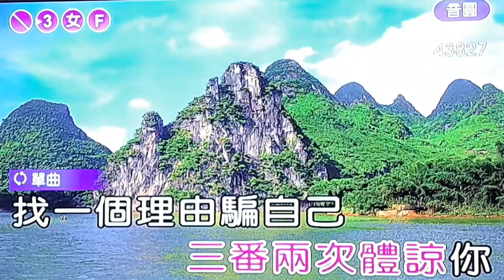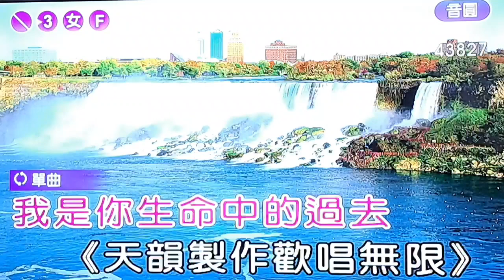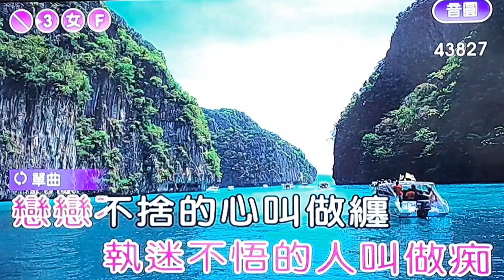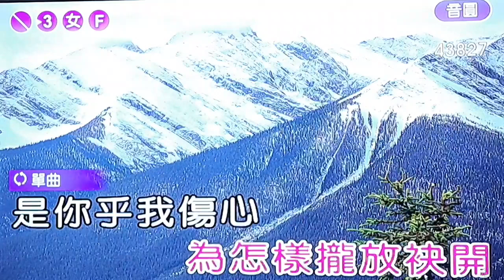何淑珍副班長【留袂著的春天】( 詞-邱宏瀛 曲-黃明洲&吳舜華 )